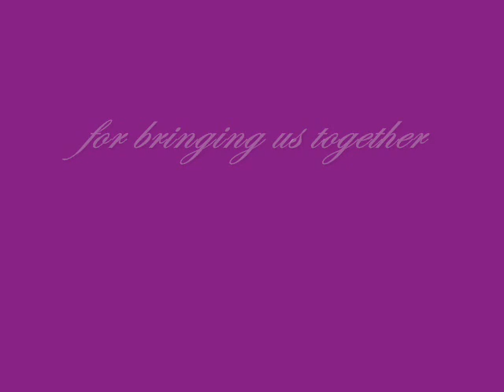LR2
For all the LR2 labs and thier families. Happy Holidays!